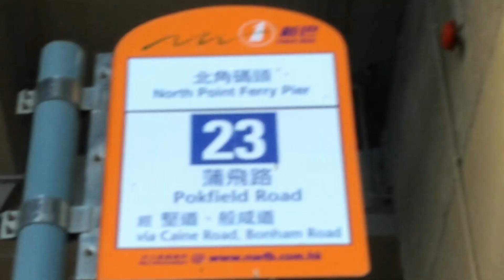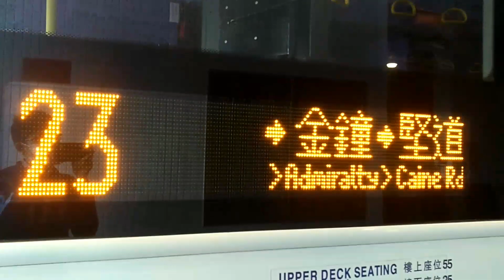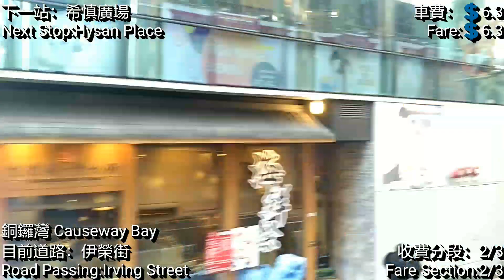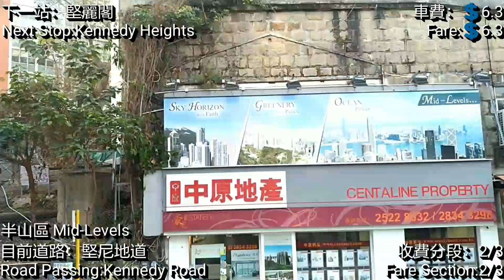[半山區老牌流水線.良好刺激走線] 巴士極速行車傳記➖新巴23線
繼續清舊片~

港島半山區巴士路線23，由新巴營辦，來往北角碼頭及蒲飛路，途經炮台山、天后、銅鑼灣、灣仔、金鐘、半山區（→堅道／←柏道及羅便臣道）及香港大學，為服務港島西半山及北岸心臟地帶的老牌流水線。

行車路線:
此路線全程行車里數約10.0公里，行車時間約55分鐘。（平均行車時速約10.9公里）

往蒲飛路
途經：琴行街、英皇道、高士威道、伊榮街、邊寧頓街、怡和街、軒尼詩道、金鐘道、紅棉路、堅尼地道、上亞厘畢道、堅道、般咸道及薄扶林道

車站：
北角
1.北角碼頭
2.琴行街
3 新都城大廈
炮台山
4.長康街
5.炮台山站
天后
6.清風街
銅鑼灣
7.皇仁書院 (分段收費起點)
8.摩頓台
9.希慎廣場
10.堅拿道東
灣仔
11.北海中心
12.軒尼詩道官立小學
13.修頓球場
14.晏頓街
金鐘
15.太古廣場
16.香港公園
半山區
17.堅麗閣
18.明愛中心 (分段收費起點)
19.孫中山紀念館
20.樓梯街
21.西摩道
22.豫苑
23.東邊街
24 正街
25.香港大學東閘
石塘咀
26.香港大學西閘
27.何東夫人堂
堅尼地城
28.蒲飛路